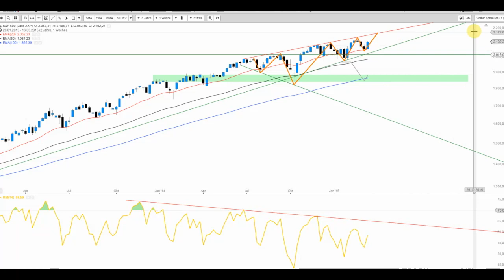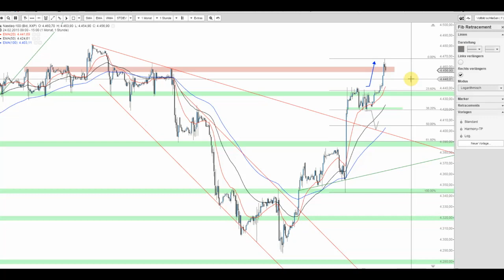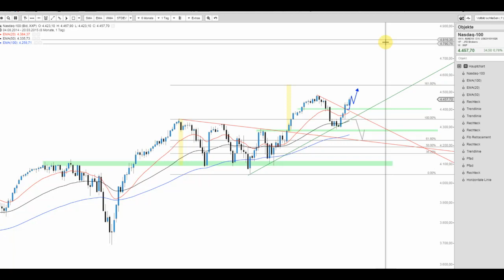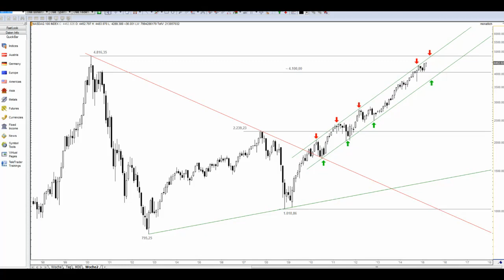US Indizes bleiben im Lauf – Nasdaq 100 Index im Big Picture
Die US-Märkte nehmen wieder Fahrt auf. Insbesondere der S&P 500 sowie der Nasdaq 100 Index stehen daher im heutigen Wochenabschlussvideo im Fokus.